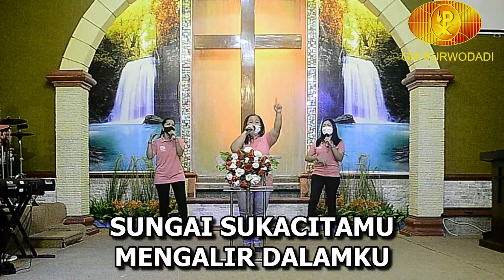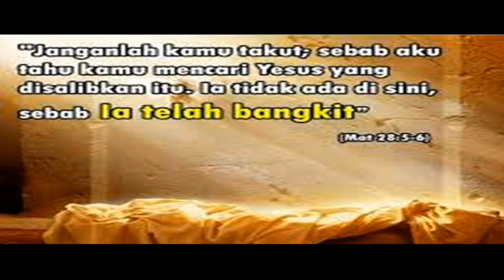Ibadah Paskah KAA 04 April 2021 GIA Purwodadi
Ibadah Paskah KAA GIA Purwodadi